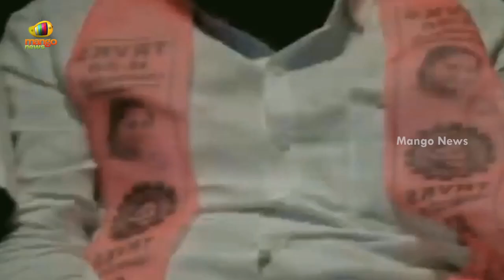Minister KTR Slams Uttam Kumar Reddy And BJP MP Bandi Sanjay | Telangana Political News | Mango News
Minister KTR Slams Uttam Kumar Reddy And BJP MP Bandi Sanjay.